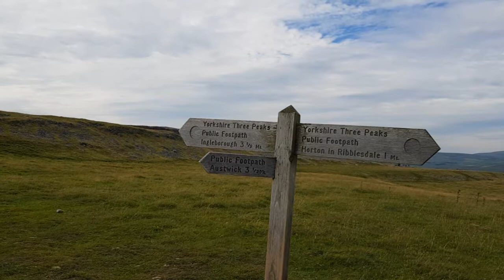YORKSHIRE DALES HALF MARATHON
Hello Jamie here and with another video. Following on from the first day at Orcaber. Me and my dad were mad enough to end up doing a really long walk. In fact a half marathon.

However recently being in Southport, I'm sure me walking from Formby To Southport was a longer walk.